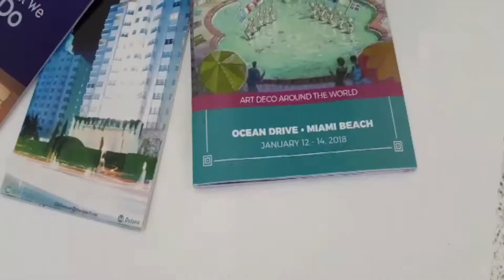ART DECO WEEKEND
DescriptionArt Deco Weekend (ADW) is a community cultural festival celebrating Miami’s architecture preservation, history, education, advocacy, art and entertainment with our community.